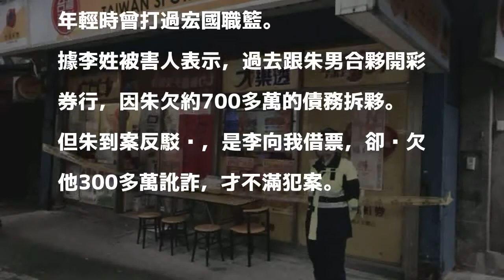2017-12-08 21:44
〔記者邱俊福／台北報導〕台北市信義區一家彩券行，因跟前合夥人朱鴻祥有債務糾紛，還鬧上法院，昨天凌晨遭朱槍擊店面洩憤，轄區警方經據報追緝，最後朱於律師陪同下主動帶槍投案，朱宣稱槍是多年前已故藝人戎祥交給保管，但警方懷疑其説法，將會進一步調查。